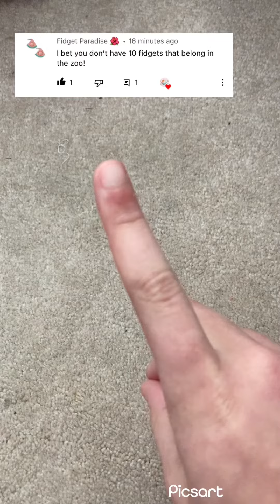I bet u don’t have 10 fidgets that belong in the zoo @Fidget Paradise